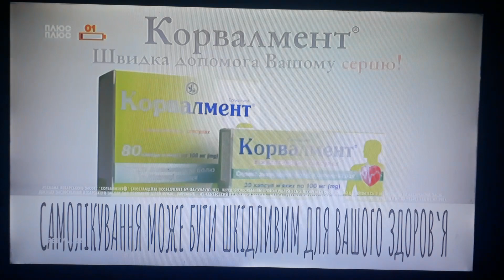Плюс-Плюс - рекламний блок і анонси (01.10.2023) №2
CAMRip.
В перерві між мультсеріалом "Оггі та кукарачі".